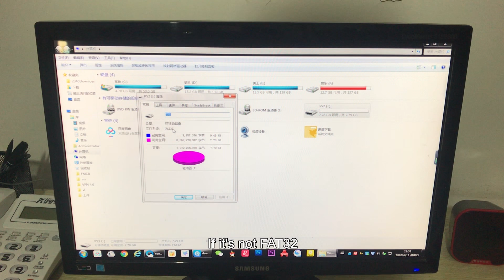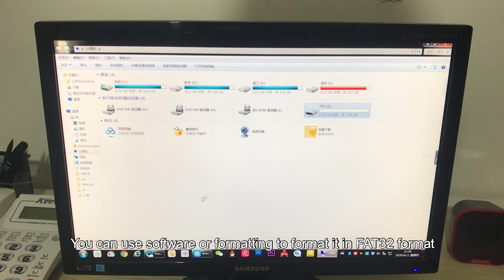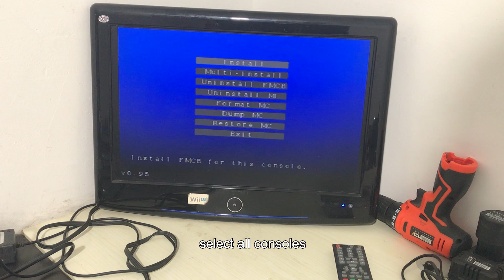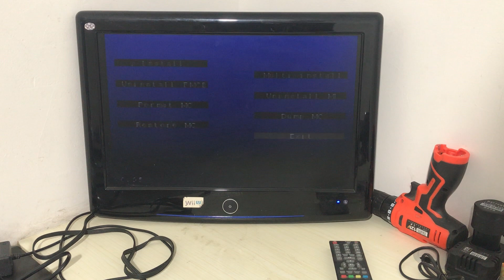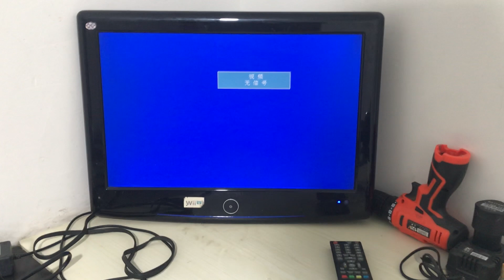How to Install Free MCBoot Onto PS2 Memory Card [2020]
Hey one Game boss here long time no see  I’ll show you guys how
to install the latest version of Free Memory Card Boot (FREE
MCBOOT) Onto Memory Card You must already have a PS2 Tool disc